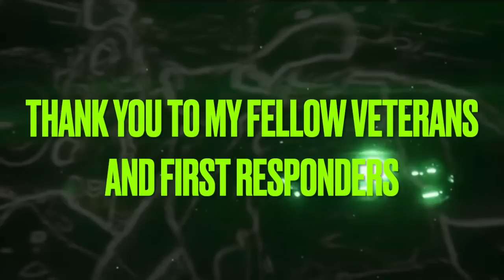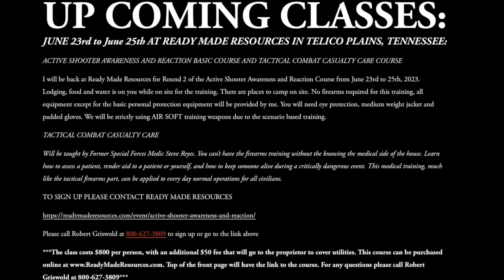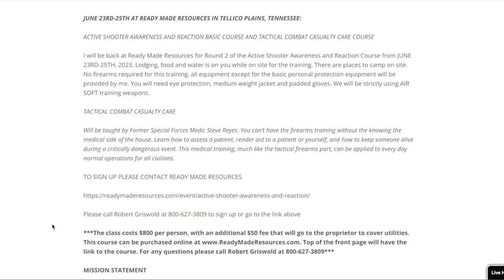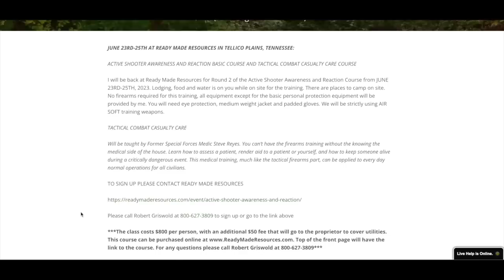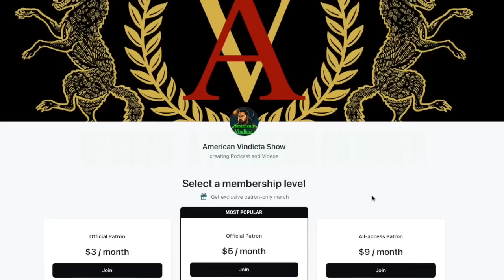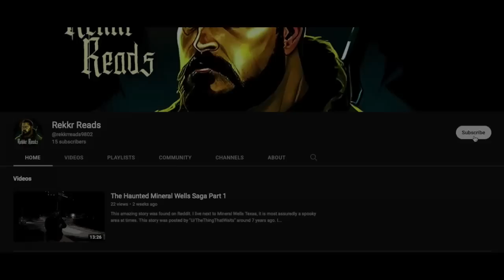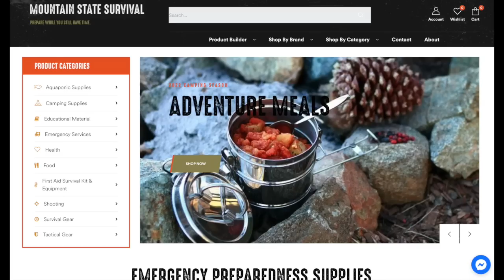Jamie Walden Interview Apophis Approaches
Jamie Walden and Doug Thorton discuss the BIG "WHY" for the convergence of world events in this dire hour!  It is not simply a matter of the machinations of men; it is much bigger than people can fathom!

World leaders know it, the Elites are preparing for it, the international banking industry knows it, the ancients knew it, the occultists are seething for it, and most important of all, THE BIBLE AFFIRMS IT!. SOMETHING EARTH-CHANGING THIS WAY COMES!

EXCLUSIVE MEMBER ONLY CONTENT AND SOME COOL MERCHANDISE! WE DO MONTHLY ZOOM MEETING WHERE WE DISCUSS POLITICS, PREPPING, SURVIVAL, CURRENT POLITICS AND YOU GET UPDATES ON THE EXPLORATION TRIPS! COME AND JOIN THE REKKR NATION! COME AS YOU ARE!

*I AM BEING HEAVILY DEMONETIZED BY YOUTUBE*
If you would like to donate to this one man operation then please visit the and go to the donate tab. I love to interact with the audience. I am truly grateful for everyone who supports my work and also donates. I probably shouldn't be this honest but hear me out on this. If you need to continue prepping or if you are low on income, then please save your money and take care of yourselves and your families. God will sort me out and bring the money that I need to keep this operation going and growing. Honestly, if everyone who subscribes just sent $1 a month then I will be more than taken care of but like I said, I have faith that God will take care of me and my needs.

IF YOU NEED BULK LONG LASTING FOOD AND WANT TO HELP THE SHOW PLEASE VISIT
 THE MY PATRIOT SUPPLY LINK. I GET A 10% COMMISSION FOR EACH SALE.

IF YOU NEED NIGHT VISION, BALLISTIC HELMETS AND OTHER PREPS THEN VISIT MY FRIEND BOB GRISWOLD AT READY MADE RESOURCES

IF YOU NEED SURVIVAL PREPARATIONS AND WANT TO SUPPORT A REAL PATRIOTIC AMERICAN SMALL BUSINESS THEN VISIT JEFF'S SITE

SPECIAL FOR ALL LISTENERS OF THE DOUG AND DAVE INTEL REPORT. THIS IS A 2 FOR 1 DEAL!
2 for 1 deal with MyPillow.com/Hodges

YOU CAN FIND THE AMERICAN VINDICTA SHOW AT THESE PODCAST PLATFORMS NOW!